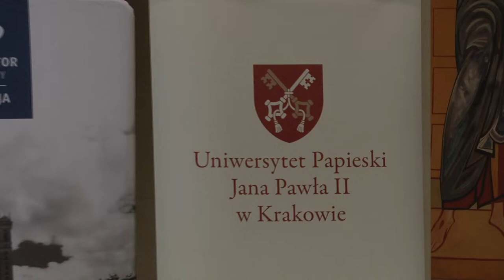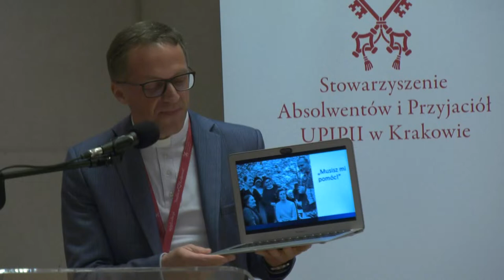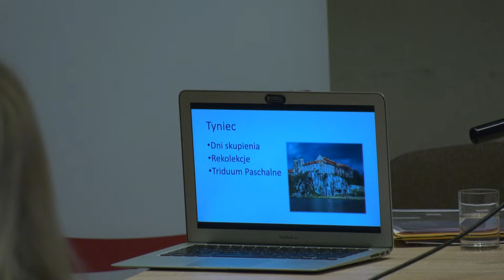Trzy Kobiety - Trzy drogi. Patriotyzm jako misja Uniwersytetu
Produkcja:
ks. dr Paweł Kaszuba
Realizacja:
Redakcja Produkcji i Realizacji Programów na Żywo